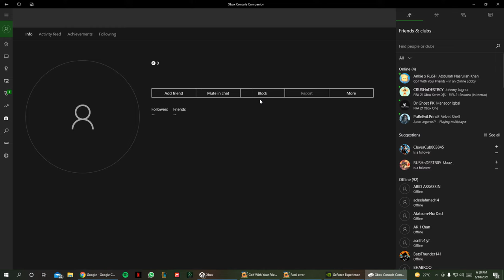Let's Play: Golf with your Friends - Part 1